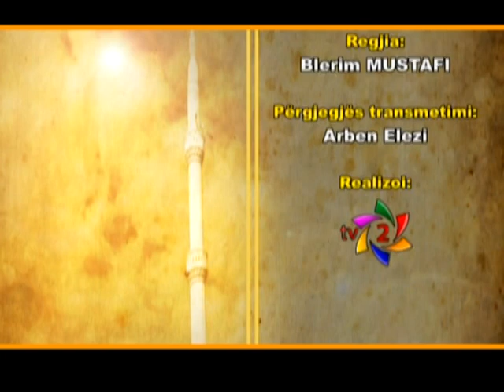Enis Rama - Islami në çdo pore te jetës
Ligjeratë e mbajtur në Xhaminë e Sahatit në Gostivar.